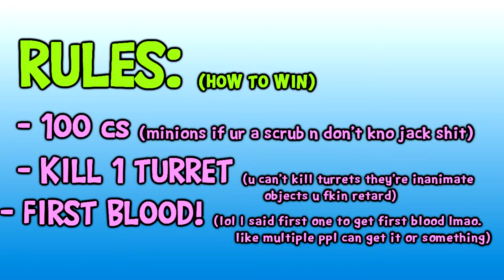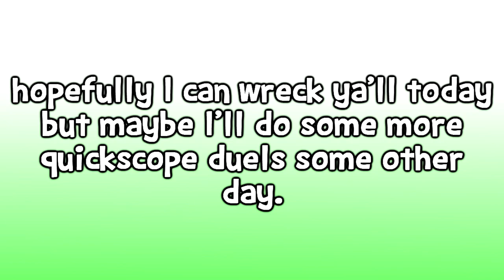1v1 GABZITO?? (1v1'ing subscribers)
Hello fellow gaymers and gaymerettes, I've been so active on this channel that I feel like I need to reward myself by pwning ya'll in 1v1's (XD)💕

Song: "Funk Game Loop"